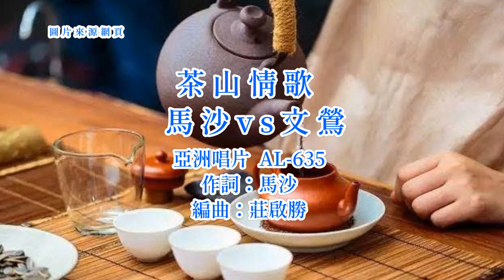文鶯+馬沙《茶山情歌》 台語歌詞標誌+字幕版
《茶山情歌》Tê-suann Tsîng-kua
馬沙Má-sa  文鶯Bûn-ing
男)
山頂採茶小姑娘
suann-tíng tshái-tê sió-koo-niû
對你求愛
tuì lí kiû-ài
你敢袂接受
lí kám buē tsiap-siū
我是真心
guá sī tsin-sim
對你咧要求
tuì lí teh iau-kiû
請你毋通
tshiánn lí m̄-thang
烏白我風流
oo-pe̍h guá hong-liû
女)
山頂飼牛小哥哥
suann-tíng tshī-gû sió-ko-ko
我看你的口才
guá khuànn lí ê kháu-tsâi
真正好
tsin-tsiànn hó
欲愛小姐
bueh ài sió-tsiá
應該免驚無
ing-kai bián-kiann bô
請你忍耐
tshiánn lí jím-nāi
等待有較好
tán-thāi ū khah hó
男)
山頂採茶小姑娘
suann-tíng tshái-tê sió-koo-niû
相信我是
siong-sìn guá sī
實情佮實意
si̍t-tsîng kah si̍t-ì
傷著心
siong tio̍h sim
來對你咧表示
lâi tuì lí teh piáu-sī
請你接受
tshiánn lí tsiap-siū
我的真情意
guá ê tsin tsîng-ì
女)
山頂飼牛小哥哥
suann-tíng tshī-gû sió-ko-ko
相信你是
siong-sìn lí sī
堂堂的男兒
tông-tông ê lâm-jî
毋通用喙講甲糖蜜甜
m̄-thang iōng-tshuì kóng kah thn̂g-bi̍t-tinn
望你遵守愛情的真義
bāng lí tsun-siú ài-tsîng ê tsin-gī
合)
兄有心
hiann ū sim
妹有意
muē ū ì
相親相愛有投機
siong-tshin siong-ài ū tâu-ki
愛情結合真歡喜
ài-tsîng kiat-ha̍p tsin huann-hí
合唱茶山愛情詩
ha̍p-tshiùnn tê-suann ài-tsîng si